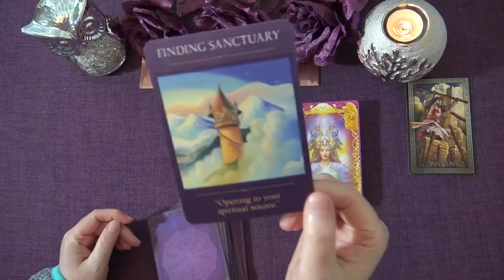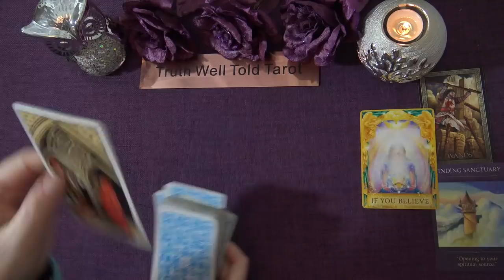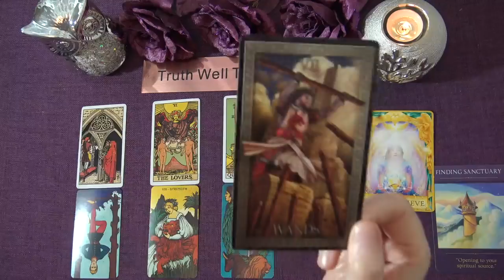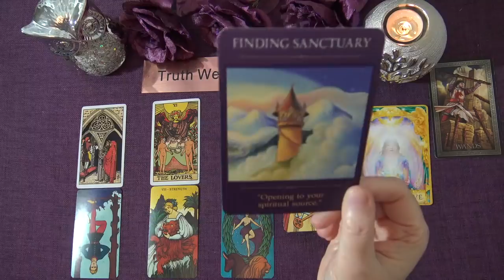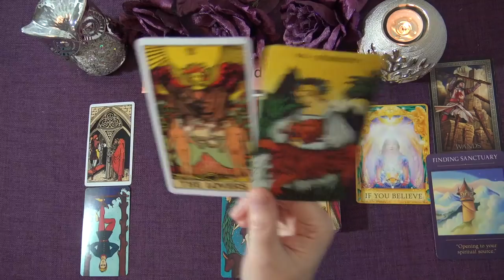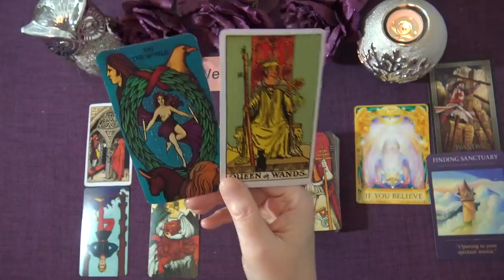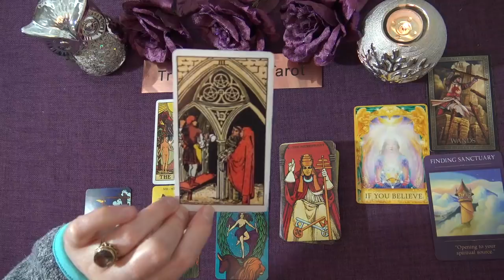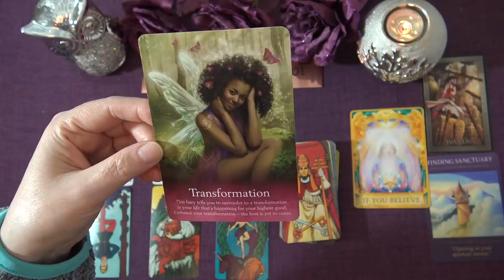SAGITTARIUS WEEKLY TAROT READING "THE BEST IS YET TO COME SAGITTARIUS!" February 1st-7th 2021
Andrea xx